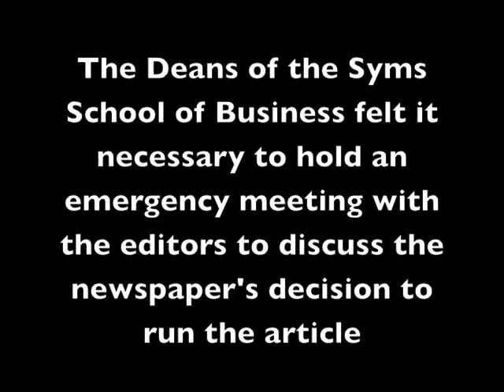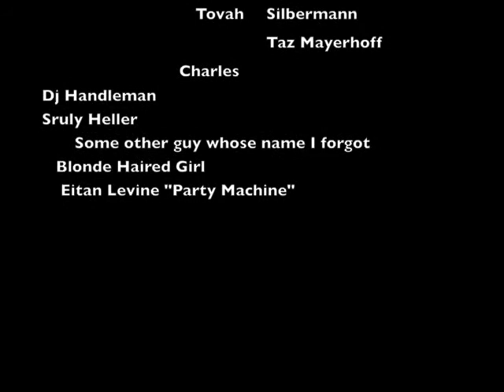The Quipster Quip-mercial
Deans of the Syms School of Business hold a meeting with the editors of "The Associate" to discuss a recent story that was run in their newspaper.